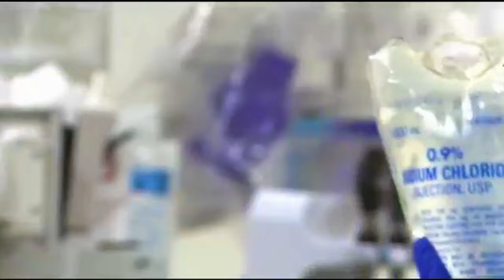Welcome to New Life (OFFICIAL VIDEO) - Ken the Messenger ft. Pastor Lajuan Whitfield & Dajah Renè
Written by Ken the Messenger + Pastor Lajuan Whitfield
Produced by Tone Jonez

Filmed by JD Visuals